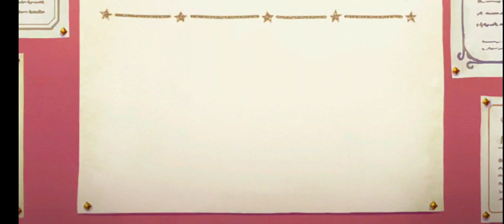【プリコネR】5.5周年ランドソル杯と無料10連ガチャ11日目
5.5周年ランドソル杯と無料10連ガチャ11日目

再生ありがとうございますさとやんです。

7月下旬までの人気動画(ベスト5)